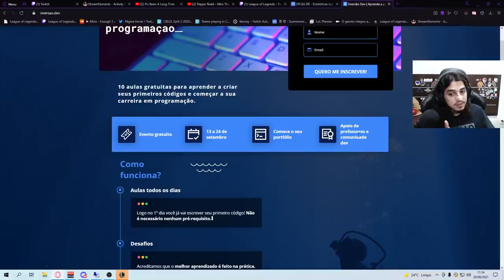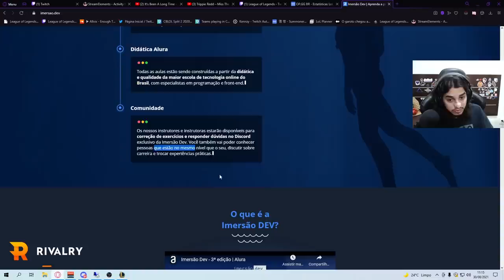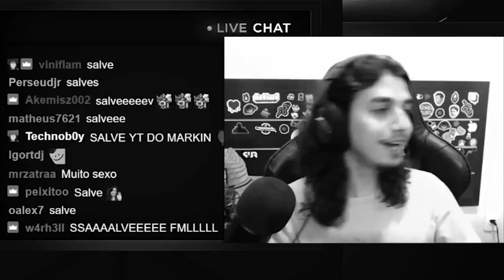ESSE É O PODER DO MEU FIDDLESTICKS!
IMERSAO DEV - façam suas inscrições!! as aulas são gratuitas e começam no dia 13 e vão até o dia 24 de setembro